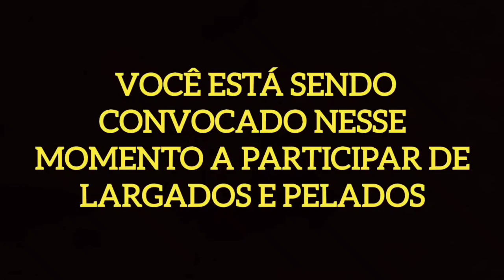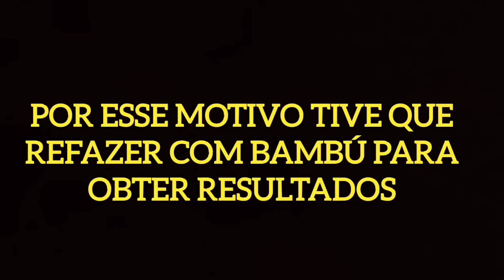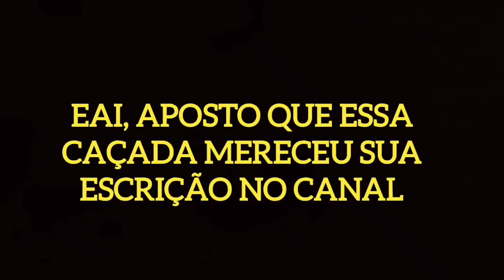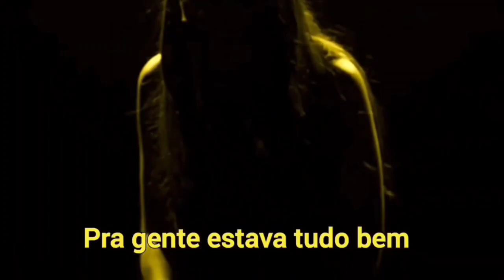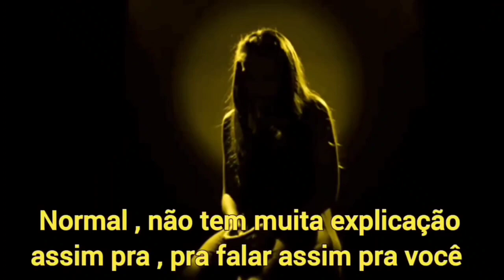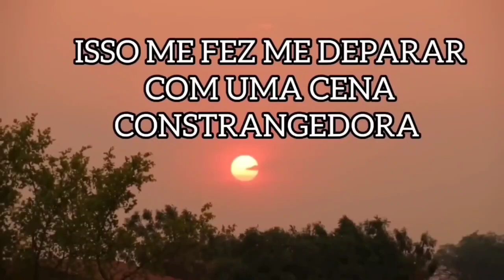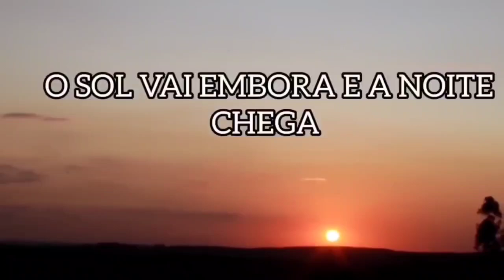NOVA TEMPORADA COMPLETA 2023 - LARGADOS E PELADOS 2023